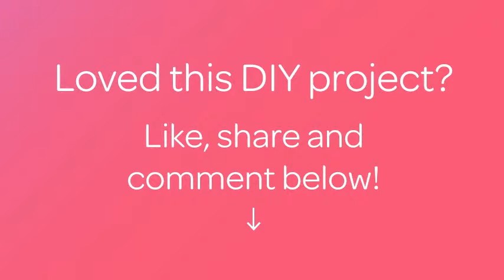How To Sew A Shopping Bag From Scraps - DIY Style Tutorial - Guidecentral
About this DIY project:
- Title: Sew a Shopping Bag From Scraps

Supplies:
- Scraps of fabric
- Sewing machine
- Thread
- Scissors
- Iron